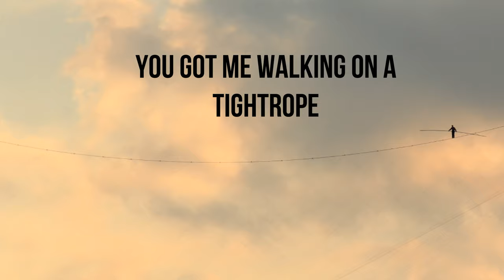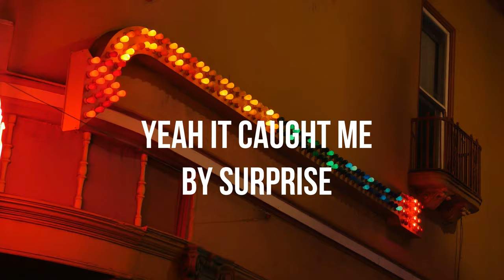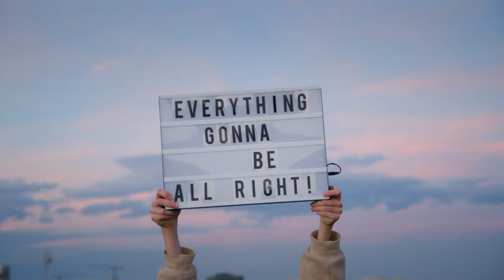Rose // Pete Kilpatrick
Pete Kilpatrick "Rose"

From the 2020 Album "Songs From The Green Room"